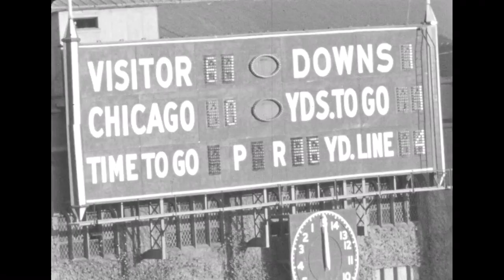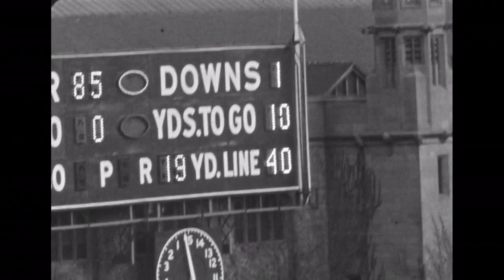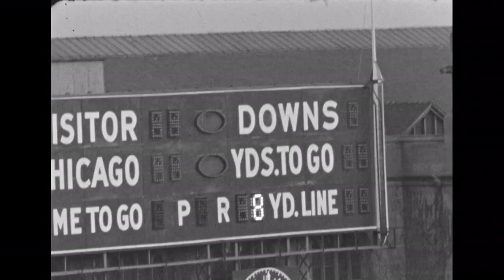1939 Michigan @ Chicago; College Football Game Stagg Field